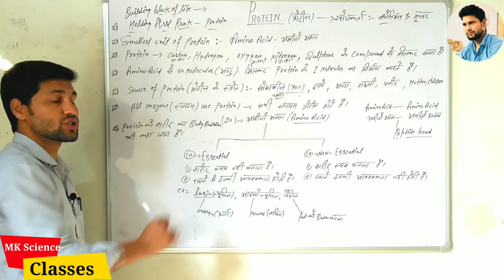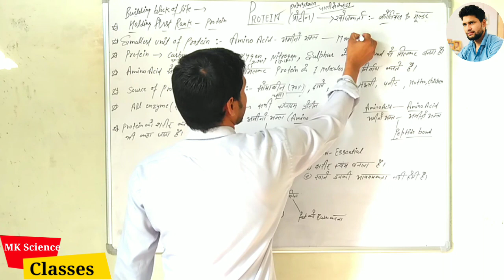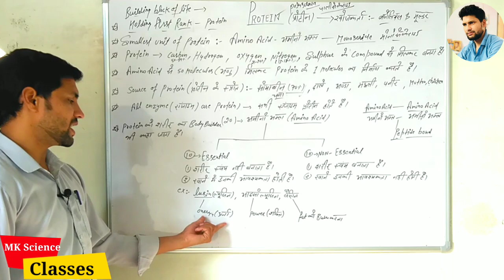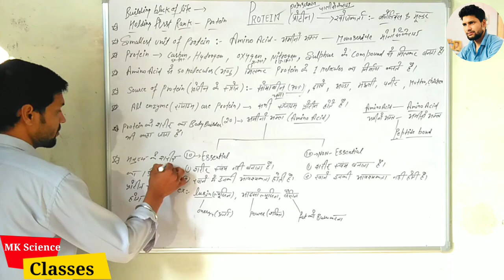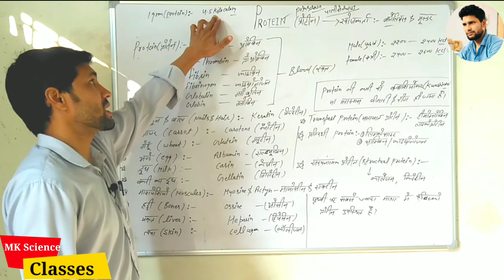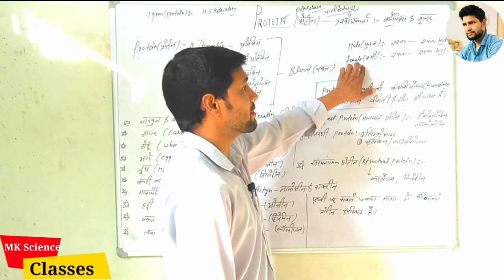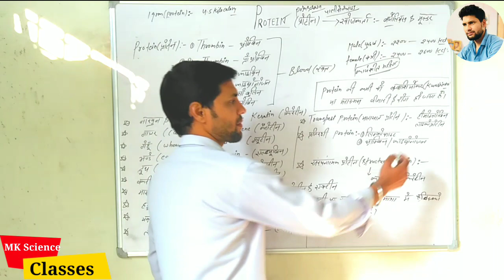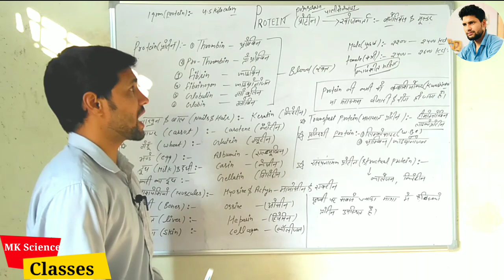(PROTEIN)| class in human body full explanation by-Manoj sir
On the basis of functions
On the basis of chemical nature and solubility
On the basis of nutritional quality

Functional classification

Structural proteins
Storage proteins
Catalytic proteins
Contractile proteins
Regulatory proteins
Receptor proteins
Defense proteins
Genetic proteins
Transport proteins

Based on chemical nature and solubility

Simple proteins
          Globular
           Fibrous
Conjugated proteins
Derived proteins

Based on nutritional quality

Complete protein
Incomplete protein

For all comptitive exam as a HSSC,SSC,TET
, CTET, HTET, UPTET, SUPER TET, DELHI POLICE, ARMY, CLERK etc.
👉दूध में कोन सा प्रोटीन होता है,
👉हड्डिओ में कोन सा प्रोटीन होता है,
👉Witch protein in muscles,
which protein in milk,
 which protein in hair and nails,
सबसे ज्यादा प्रोटीन किसमें पाया जाता है,
which protein in wheat,
Ande mein kaun sa protein Hota Hai,
manushya ke Sharir ko kitne protein ki avashyakta hoti hai,
Ek karyasheel Mahila ke liye kitne protein Ki avashyakta Hai,
which is the smallest unit of protein,
protein kitne Hote Hain,
who is the discover of protein,